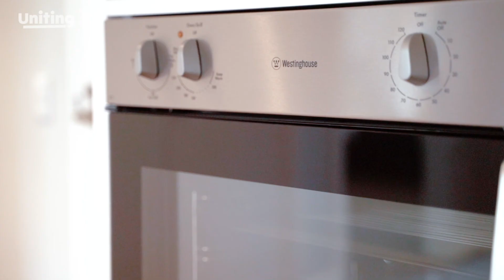Open2view AU - ID# 632059 - 9 Frith Avenue